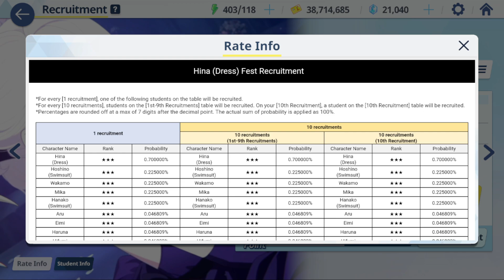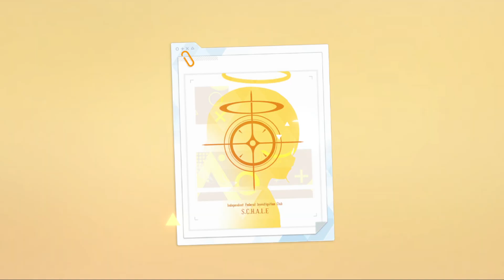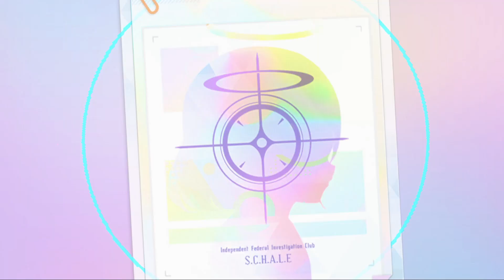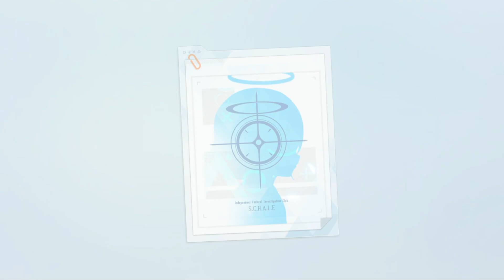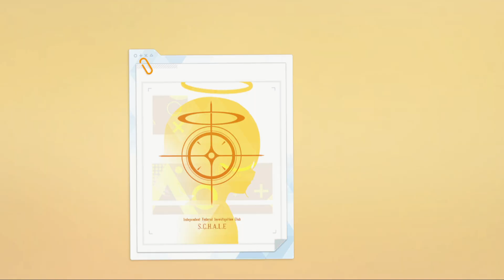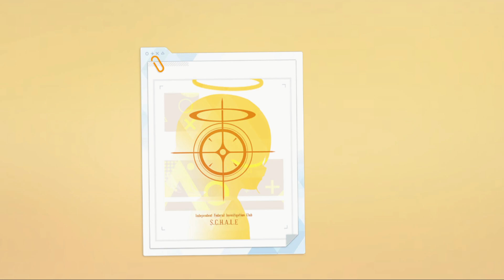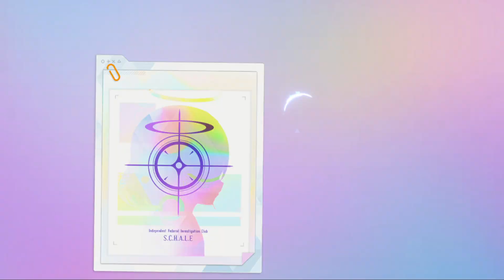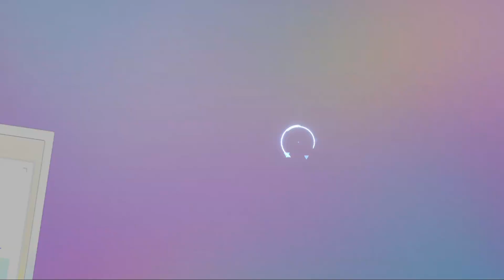COMEBACK! Gacha ALL IN Hina Dress & Hoshino Summer - Blue Archive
Semoga terhiburrr...